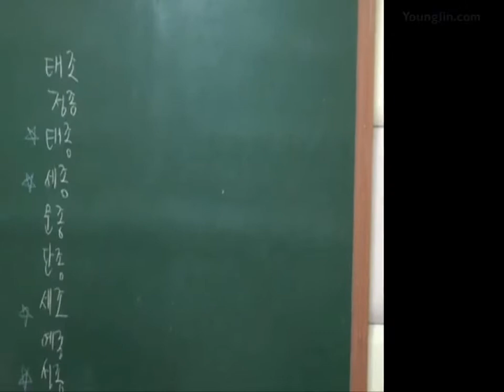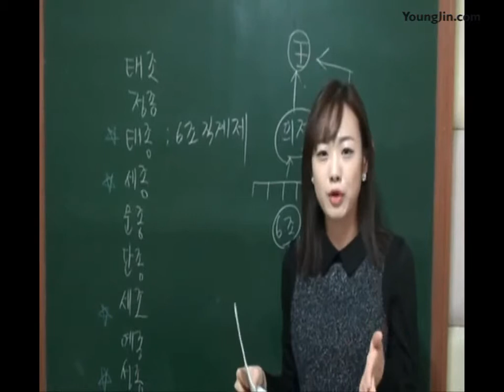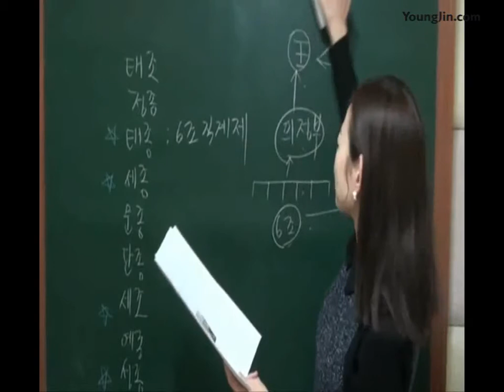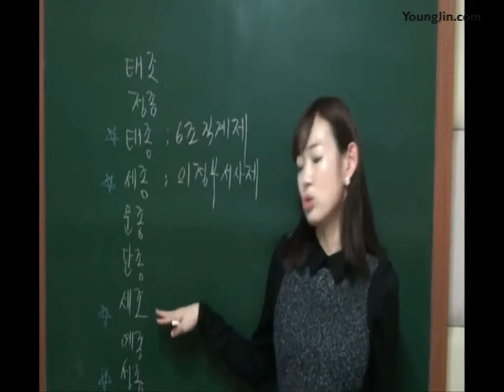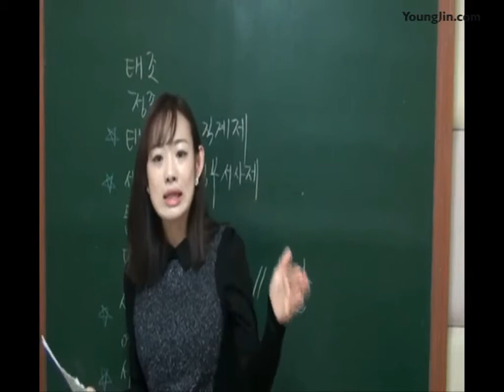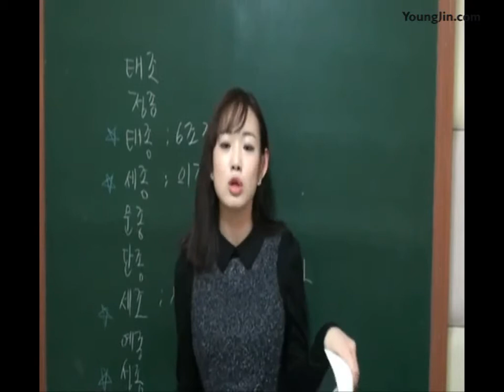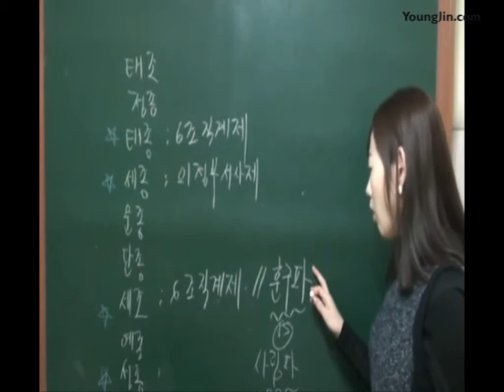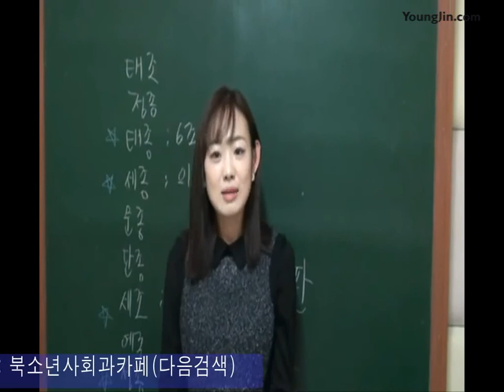PART4_Chapter1 근세의 정치